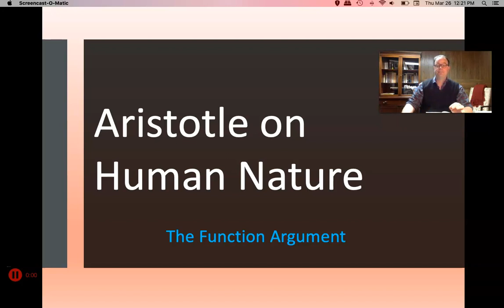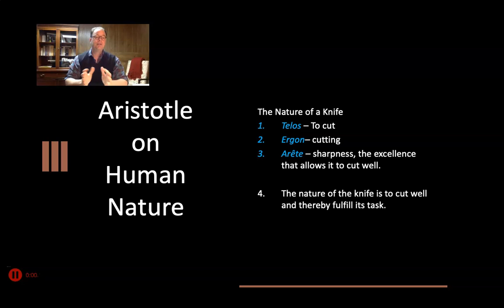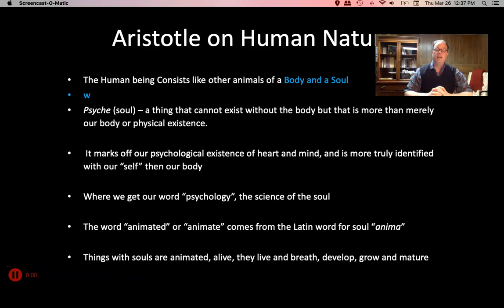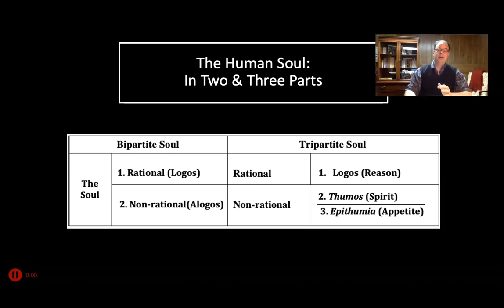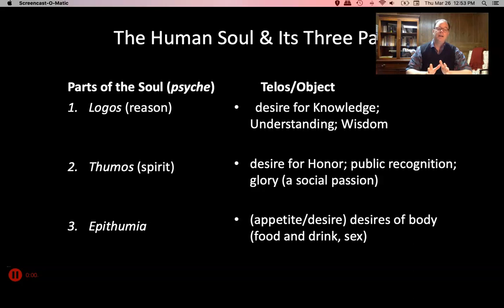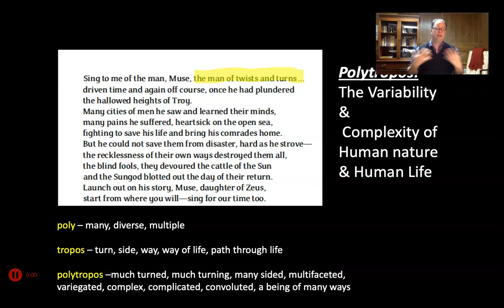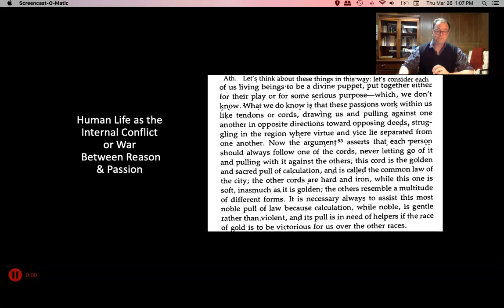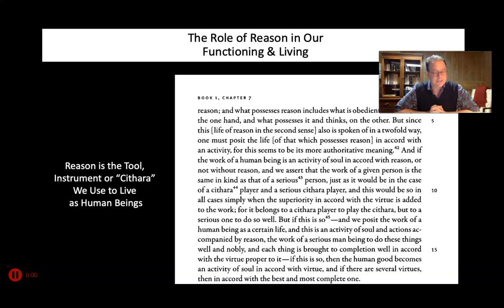Aristotle's Ethics Part II Human Nature